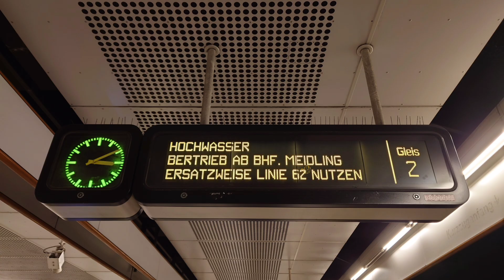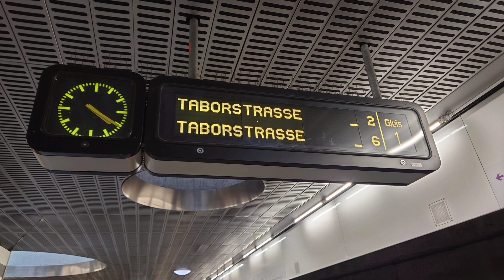Ausnahmezustand Wien: U2, U3, U4, U6 Einschränkung - September 2024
Wegen des anhaltenden Hochwassers können viele U-Bahn Linien und auch Straßenbahnlinien nur eingeschränkt durch Wien fahren. Wann man wieder normal von A nach B kommt, ist ungewiss.